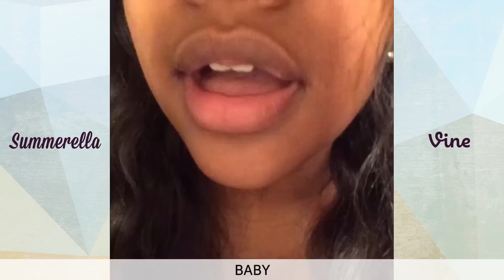NEW Best Vines of 2014 | FUNNIEST Summerella Vine Compilation